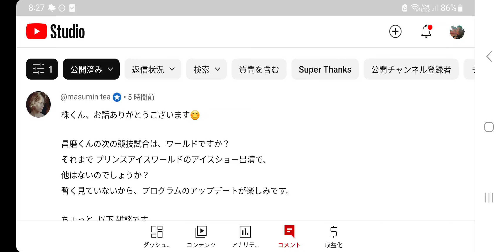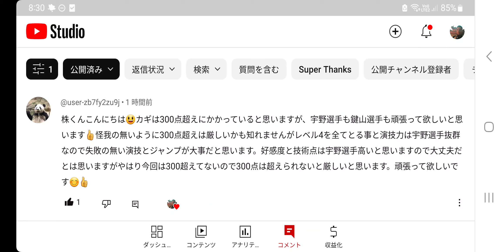#232【フィギュア】ゲームしてるのね😚 試合の予定など